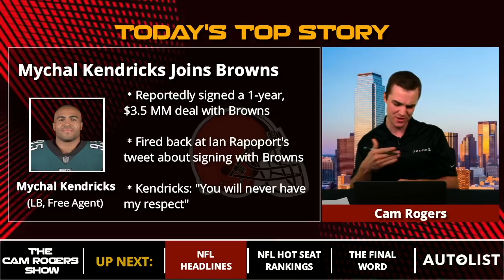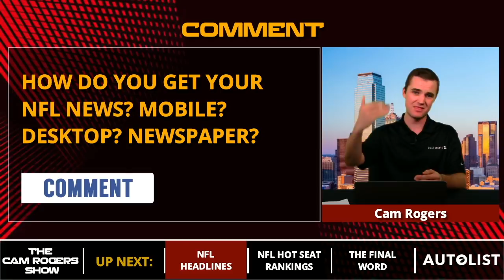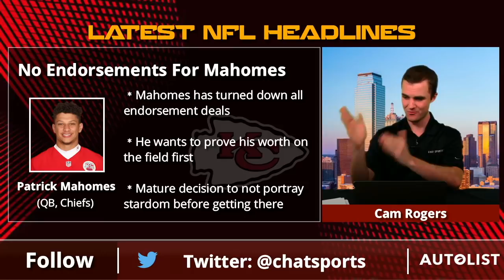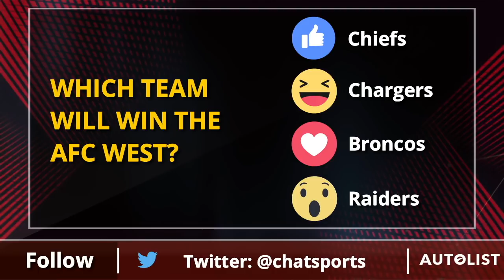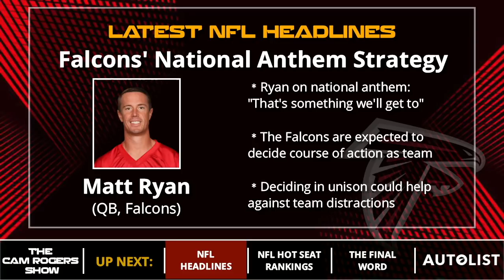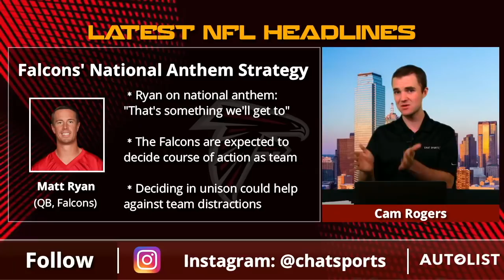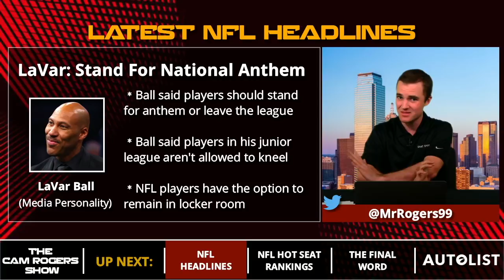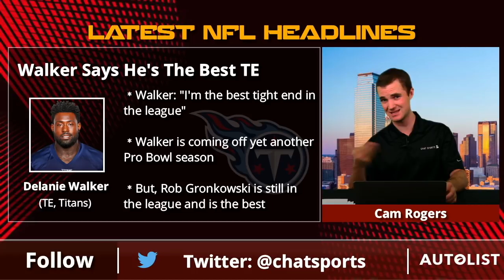NFL News: Browns Sign Mychal Kendricks, Tom Brady Returning, And Odell Beckham Jr.'s Contract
In the latest batch of NFL news, the Cleveland Browns bolstered their linebacking corps by signing Mychal Kendricks, Odell Beckham Jr. possibly sitting out of Giants practice, and the Falcons' strategy surrounding the NFL's new national anthem policy. Host Cam Rogers breaks down all of the latest NFL news on The Cam Rogers Show, which originally aired 10am ET on 06/04/18 on the Chat Sports Facebook — click the link to watch The Cam Rogers Show live!

One of the major storylines so far this offseason was when Tom Brady will show for New England Patriots practices. Tom Brady and Rob Gronkowski will be present for mandatory minicamp this week.  Brady stole headlines recently for skipping out on voluntary OTAs.

Here's the full list of NFL news items discussed:
- Mychal Kendricks Joins Browns
- Rob Gronkowski Returning For Minicamp
- No Calvin Johnson Comeback
- Clay Matthews Breaks Nose
- No Endorsements For Patrick Mahomes
- Aaron Rodgers Wants An Out Clause?
- OBJ vs. Giants Showdown?
- Falcons' National Anthem Strategy
- LaVar Ball: Stand For National Anthem
- Tom Brady Spotted At Gillette Stadium
-  Delanie Walker Says He's The Best TE

Today's edition of The Cam Rogers Show is presented by Autolist -- Driving a car is fun. Car shopping should be, too. or download their top rated apps for iPhone or Android.

Watch The Cam Rogers Show every Monday, Wednesday, and Friday from 10am ET-11am ET on Chat Sports